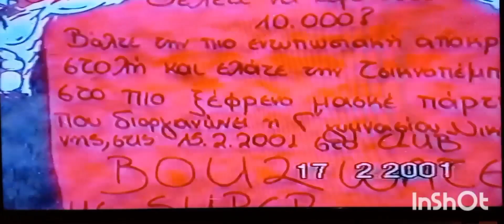Πάρτυ μασκέ στη Νικήσιανη.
"Καφέ Στέκι "